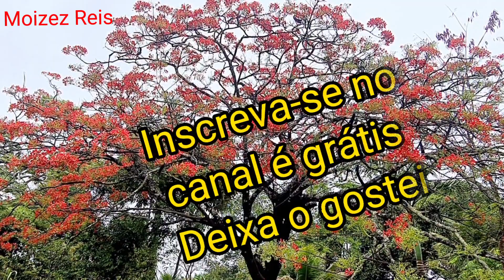Som da natureza Canto de pássaros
Som para relaxar e acalmar barulho de chuva fina chuva Mansa neblina para dormir profundamente para quem tem problema de insônia durma bem

Efeito sonoro de chuva fina para dormir profundamente para quem tem problema de insônia Você vai relaxar ficar de bem com a vida ouvindo esse maravilhoso som da natureza

Som de chuva para acalmar e dormir profundamente é um som calmante som de chuva fina relaxante tela escura durante a noite na roça